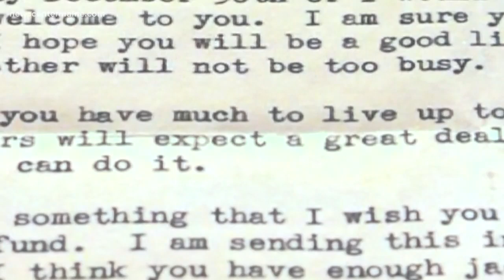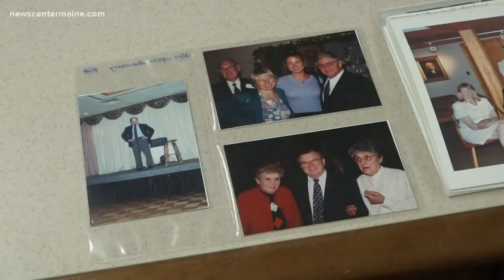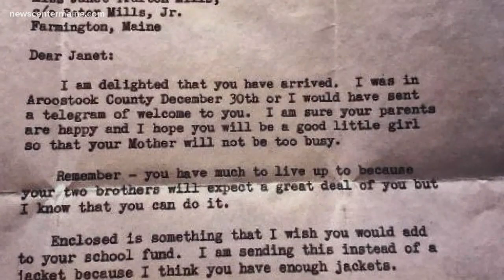Mills and Smith bond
The Inauguration of Janet Mills as the first woman to hold the office of governor is prompting a lot of people to compare her to another Maine politician. Margaret Chase Smith.